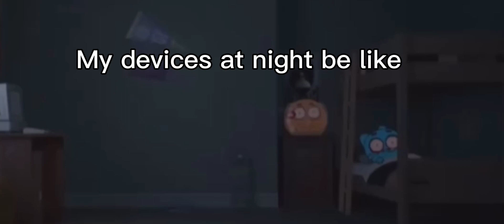POV: my devices at night